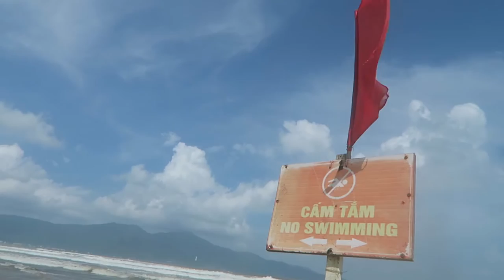DA NANG BEACH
Editing | iMovie

Music Credits